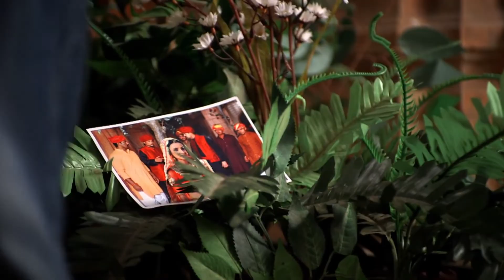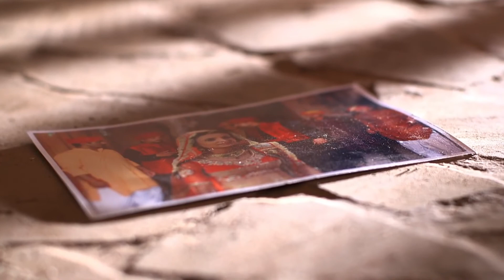Rangrasiya In French | Ma Vie Sans Elle | Episode 41 | Colors Rishtey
The super hit show focuses on Parvati, an orphaned village girl whose life changes completely when she meets Major Rudra Pratap. What follows is an unexpected and sensual love story, as they battle against the patriarchal rules of the Thakurs and escape from outlaws.